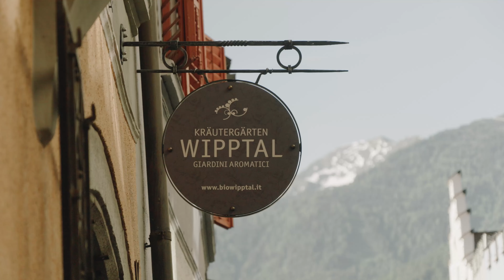Sterzing - Alpinstadt in Südtirol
Die Ferienregion rund um Sterzing, Pfitsch und Freienfeld im Norden Südtirols, bietet eine herrliche Symbiose zwischen alpiner Kleinstadt und natürlichen Berglandschaften. Wanderurlauber genießen die urigen Almlandschaften und herrlichen Panoramagipfel. Eine Riesenauswahl an Bergtouren in allen Schwierigkeitsgraden erwarten Gipfelstürmer. Das Ski- und Wandergebiet Rosskopf liegt nur wenige Minuten vom historischen Stadtzentrum von Sterzing entfernt. Shoppingverliebte flanieren in den historischen Gassen der Alpinstadt Sterzing und Genussliebhaber erleben mit der alpin-mediterranen Südtiroler Küche wahre Gaumenfreuden.